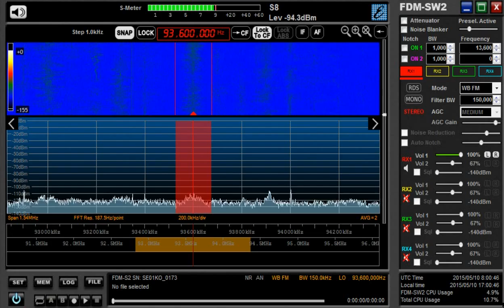93 6Mhz 2015 05 10 16 59 42 467